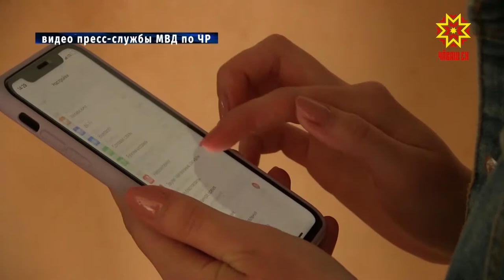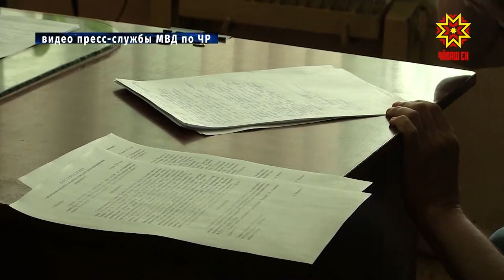Жителей Казани задержали по подозрению в мошенничестве.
Деньги вперед! – требовал продавец в известном фильме и, как показывает практика, был прав. Покупатели  тоже могут обмануть. Жителей Казани задержали по подозрению в мошенничестве. Молодые люди убеждали, что товар оплачен безналичным способом, однако деньги до владельца так и не доходили. Подробности в сюжете.